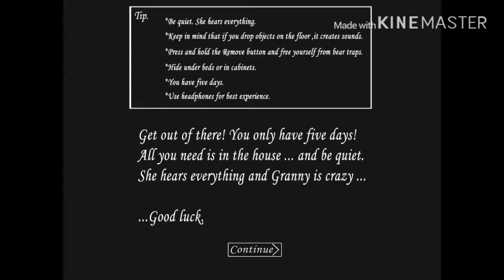Playing granny video game for mature kids only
Hey guys I would like to say that the commentary isn’t mine and Ike I’m 100 years old so  my dad doesn’t speak to me that much and I live in a broken down shed in Indiana so